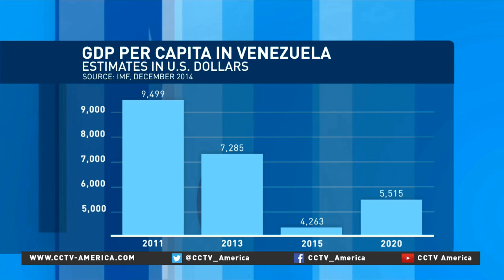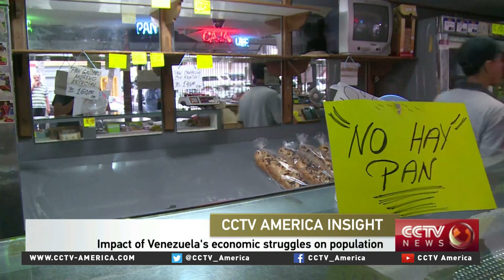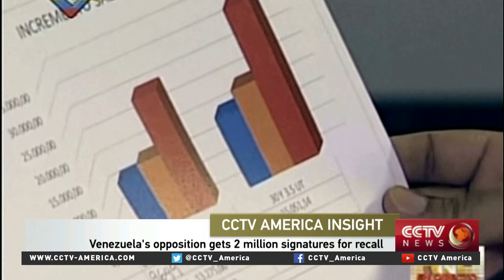Professor George Ciccariello-Maher on the crisis in Venezuela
CCTV America’s Mike Walter interviewed Drexel University Associate Professor George Ciccariello-Maher about what Venezuela faces now and in the years to come.